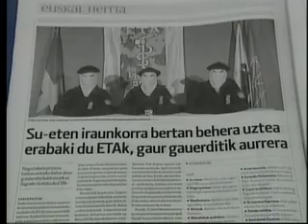Guardian Israel Ltd VEO_junio_2007.avi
Reportaje de Guardian ltd en TV